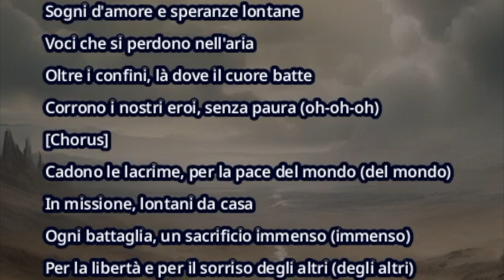Alessandro Vicerè, terzo classificato alla sesta edizione del Premio Mario Frasca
10 Maggio 2024
6° Edizione del Premio Mario Frasca
L'alunno dell'Istituto Scolastico Blaise Pascal di Foggia, si posiziona al terzo posto con la canzone.